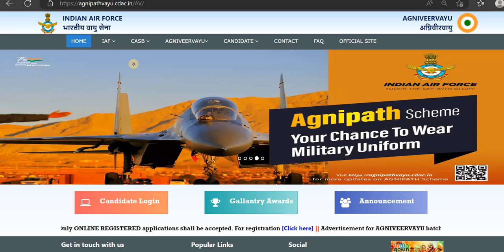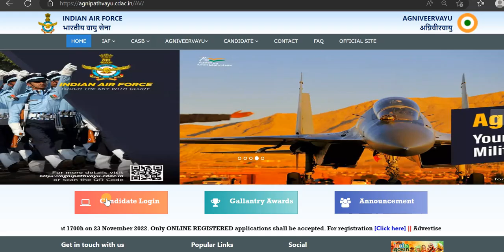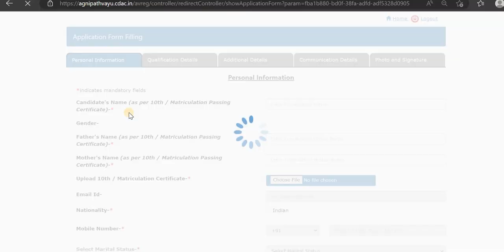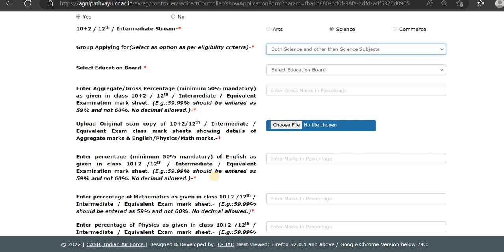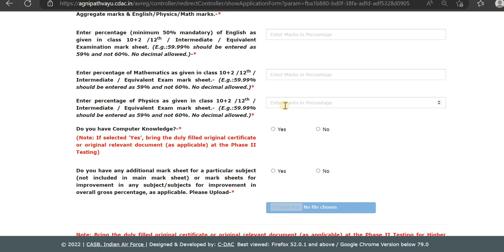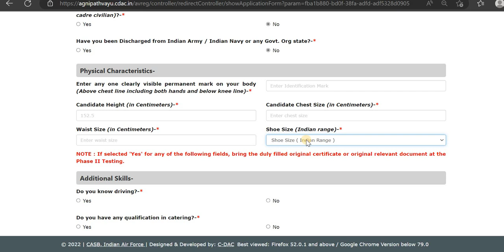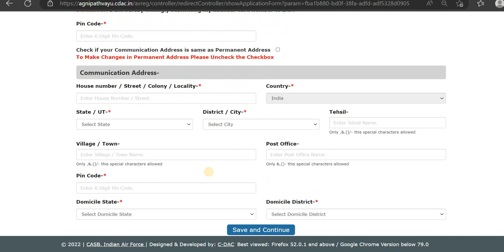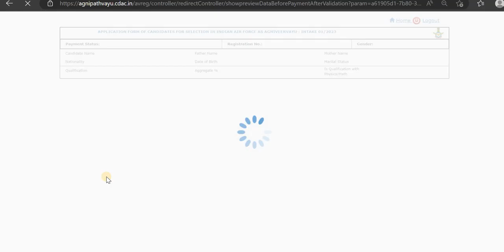AIRFORCE RALLY 01/2023 | HOW TO APPLY ONLINE | AGNIVEER VAYU IN TAMIL